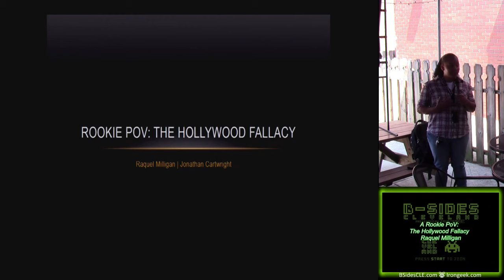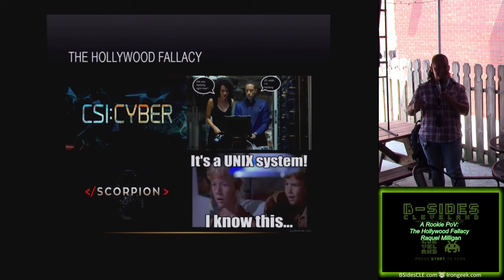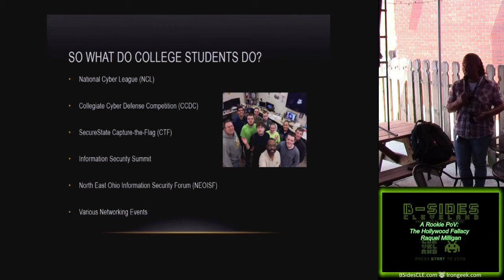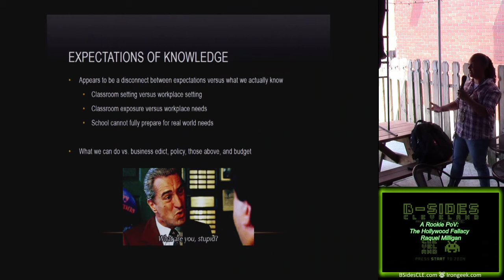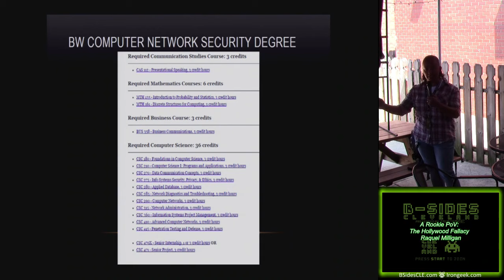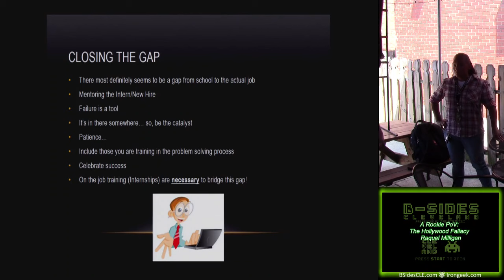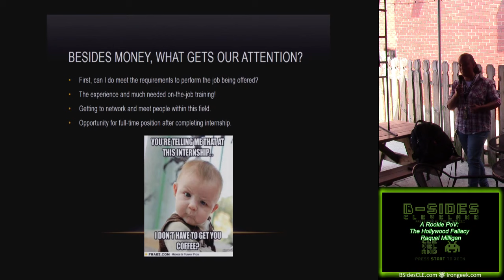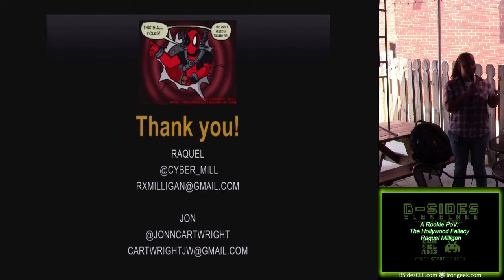203 A Rookie PoV The Hollywood Fallacy Raquel Milligan